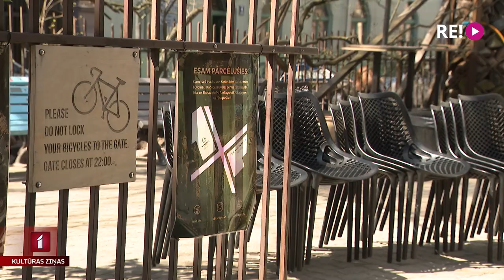Kaņepes Kultūras centram – 10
Kaņepes Kultūras centrs ir viena no zināmākajām alternatīvās kultūras vietām Rīgā. Šajās dienās tam aprit 10 gadi, un centra nams joprojām piedzīvo kapitālā remonta darbus. Tomēr tas nebūt nemazina svētku noskaņojumu un vismaz terasē pie ēkas ir gaidāmi vairāki pasākumi. Turpina – Jānis Lācis.